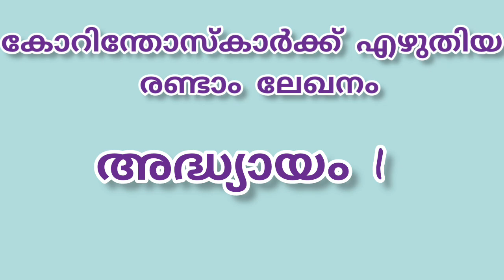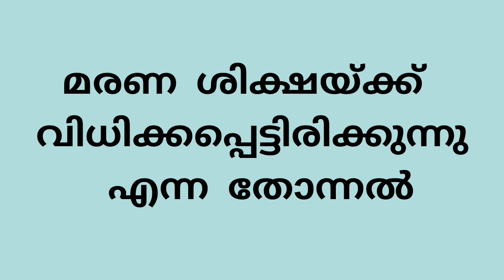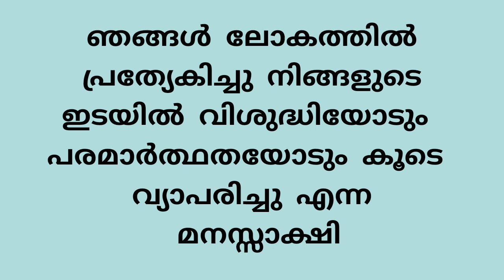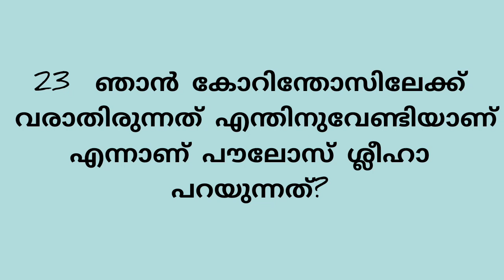logos quiz 2023/ലോഗോസ് ക്വിസ് 2023/2 കോറിന്തോസ് അദ്ധ്യായം-1 / 2 Corinthians - 1/Mock test/Bible Quiz